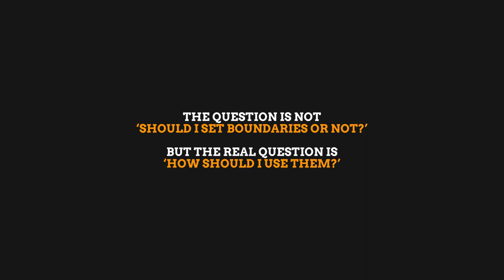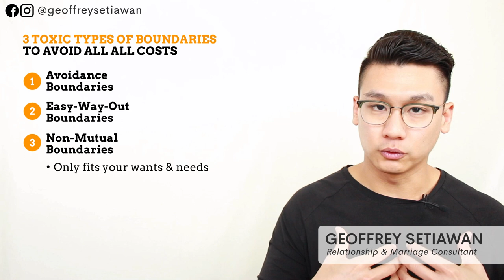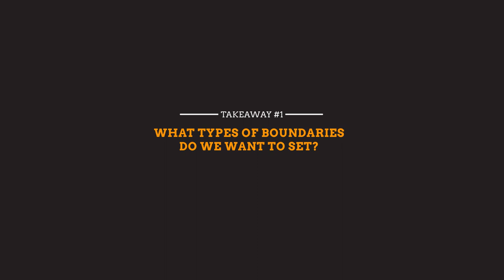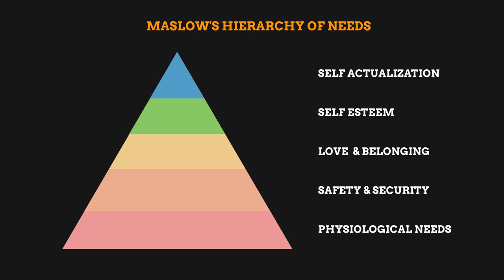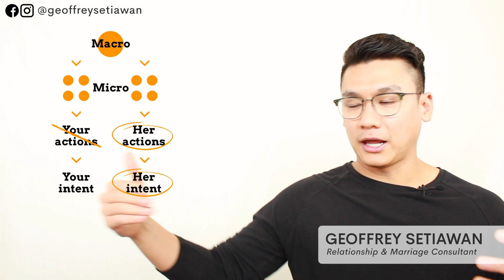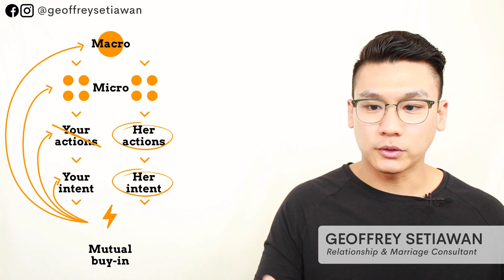Boundaries in Marriage Are LETHAL (Exposing The 3 BIGGEST LIES)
The word “Boundaries” is something that is thrown around so much these days, and if you are like my clients, many of you may have been steered wrong into understanding what healthy boundaries in marriage actually looks like.

And if you set the wrong kinds of boundaries in marriage, you’ll not only destroy your relationship, but you will often destroy it while thinking that you’re actually doing the right thing.

In this video, I am going to talk about:

- The 3 toxic types of boundaries to AVOID
- The 5 principles behind great boundaries in marriage
- The 5 steps to create healthy boundaries in marriage

Learn The Proven 5-Step Process to Empower Yourself to Rebuild Your Relationship/Marriage